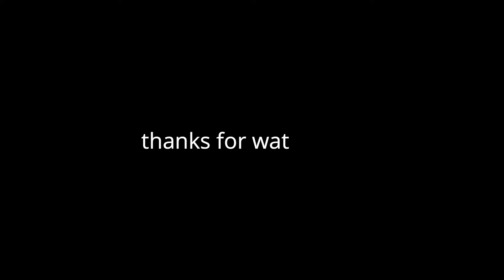so i cut my hair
at the end of the day it's just hair - but i feel pretty damn good with this new hairstyle.
I've also gotten a lot of comments about looking french which is a compliment in my opinion.